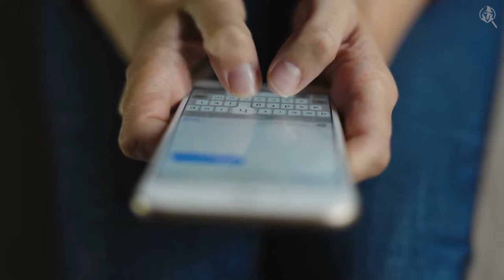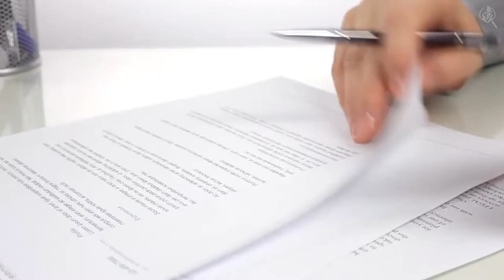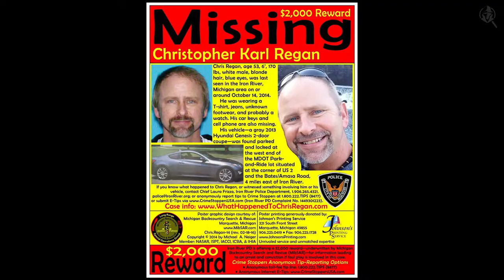The Disturbing Case of Kelly Cochran. A Woman Who Had the Possibility of Cannibalism.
A woman claimed to be in an open relationship, but assisted her husband to murder her lover. But years later, she ended her husband’s life. It was not hard to get her to tell the truth, but there were so much more than just a simple murder case. The police were unable to find the bodies and learned that she might have hosted a BBQ party and served the remains to her guests.

The channel will continue to work hard to update all categories of videos to provide you with a better viewing experience.